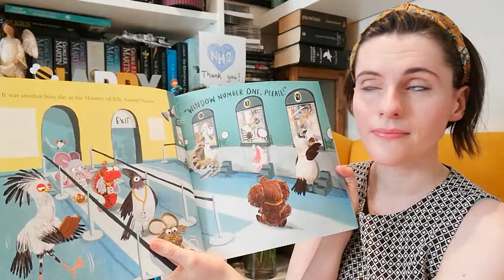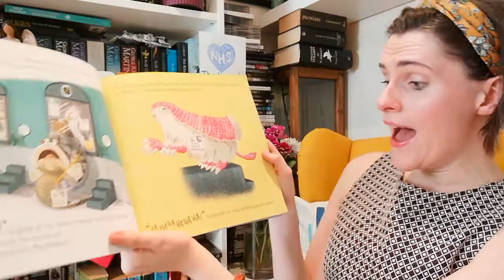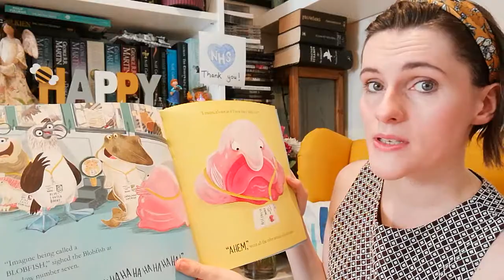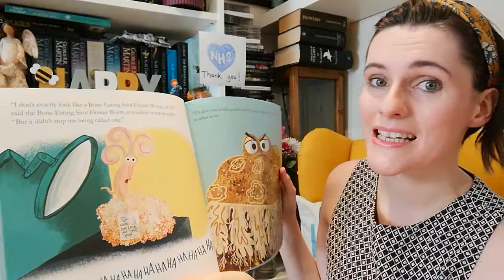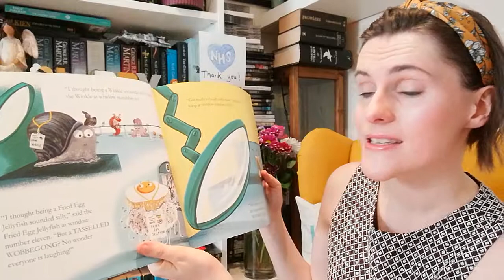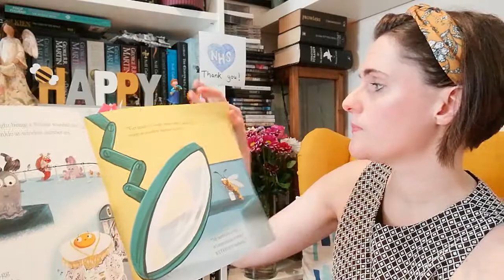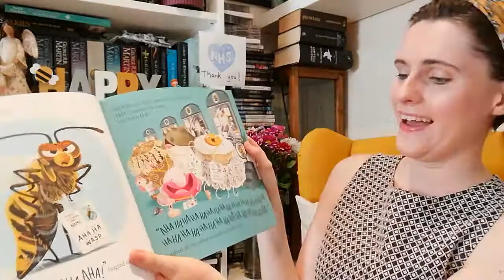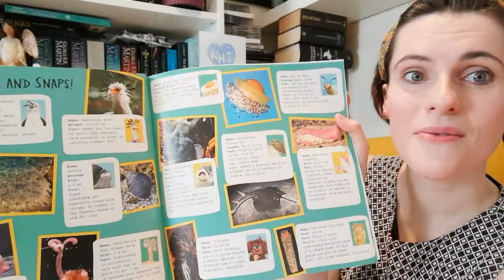Children's Story: You're Called What?!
You're called what?! By Kes Gray and Nikki Dyson